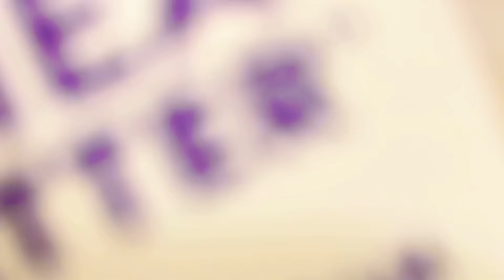eos Shea Better Hand Cream: 24H Moisture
Our Shea Better Hand Cream is all around awesome. Delivering 24-hour hydration, it brings together the super powers of lightweight shea oil and ultra-rich shea butter for both immediate moisture and lasting protection – that even lasts through hand-washing! Plus, our beautiful fragrances leave your hands smelling pretty great. Like we said, all around awesome 😎

Available at Target.